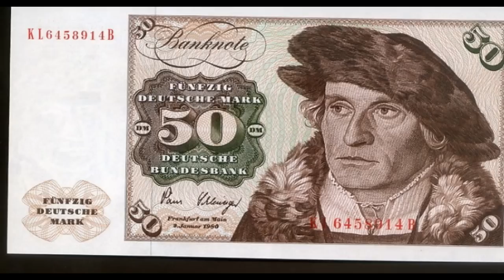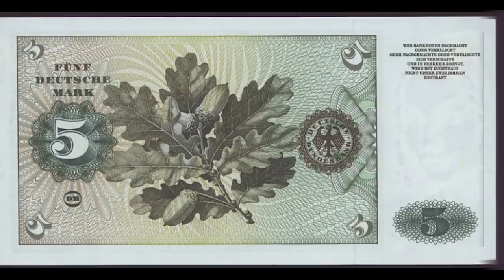Germany banknotes Deutsche Mark German money currency.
Germany banknotes Deutsche Mark German bank notes money currency bills.

Deutsche Mark pre-euro money from Germany - Deutschmark banknotes DM.
Banknotes and World Paper Money picture catalog for bank notes collectors, collection of Wold Banknotes Currency Notes images with descriptions.